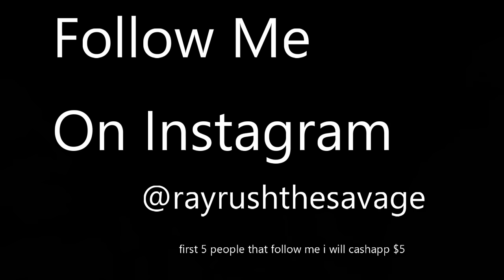FILLED MY FRIENDS ROOM WITH BALLOON TO SEE HIS REACTION!!! | (CRAZY REACTION)